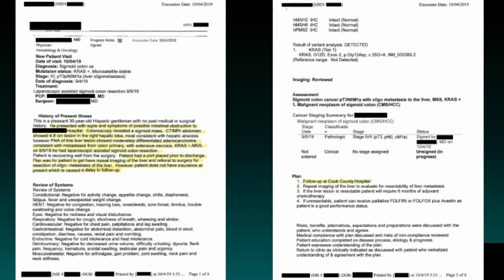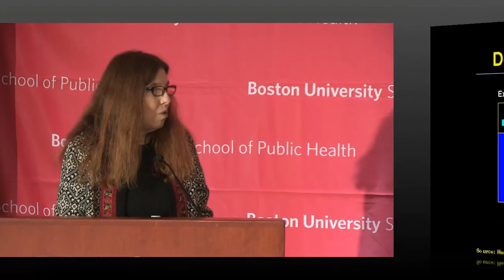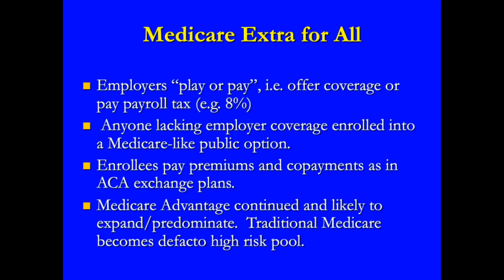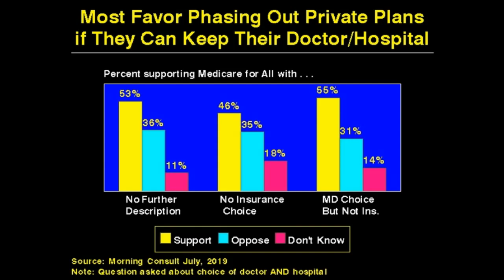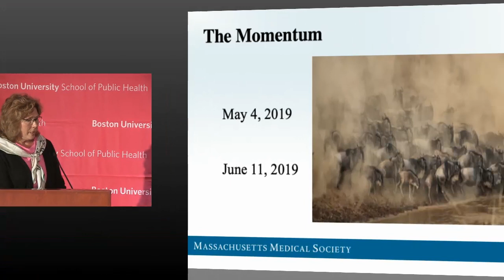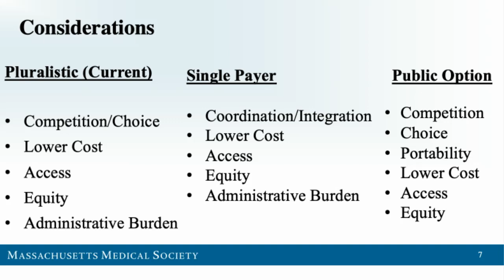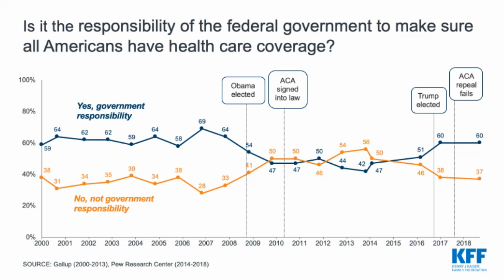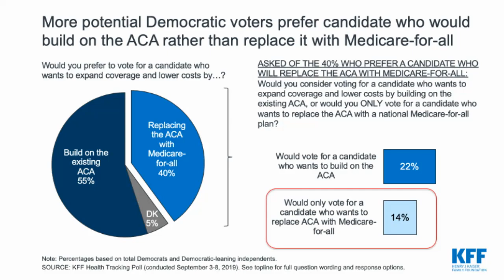Single Payer Health Care -- Aspirations and Realities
PANEL PRESENTATIONS
Claudia Fegan, Medical Director of Cook County Health System, National Coordinator of PNHP

Robert Moffit, Senior Fellow, Health Policy Studies, The Heritage Foundation

Maryanne Bombaugh, President, Massachusetts Medical Society

Jodi Liu, Associate Policy Researcher, RAND

Steffie Woolhandler, Distinguished Professor, The City University of New York’s Hunter College

Liz Hamel, Vice President, Director, Public Opinion and Survey Research, Kaiser Family Foundation